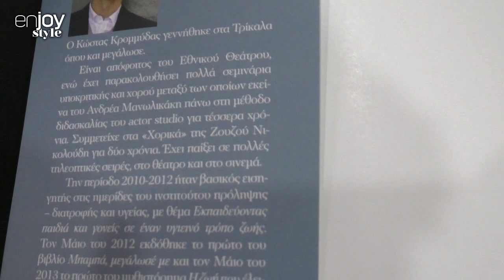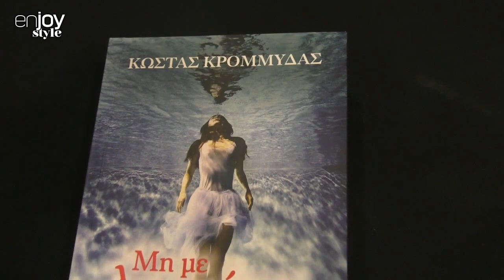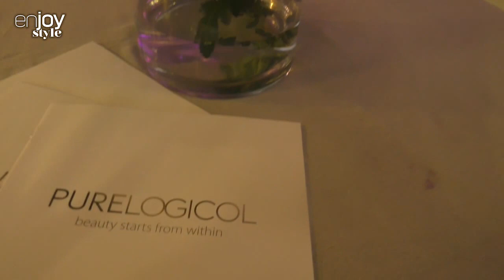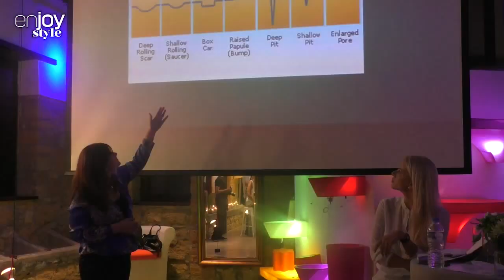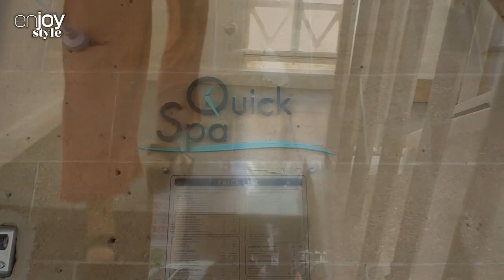Enjoy Style 09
Δείτε την 9η εκπομπή του Stylista, Enjoy Style με την Χρίστη Παπαδήμα.

for fashion news, beauty tips, lifestyle news etc